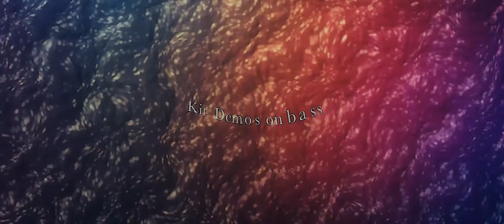Shakin It Up! Promo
Shakin It Up! is a free Jazz, improvisational work coming out the first day of Spring, March 20th, 2022.

Laura Campisi: vocals, composition, lyrics, production
Pat Battstone: piano, keyboard, composition, production
Kit Demos: bass, modular synthesizer, composition
Joe Musacchia: drums, composition
Carla Restivo: sax, composition

Promo video by Simone Campisi